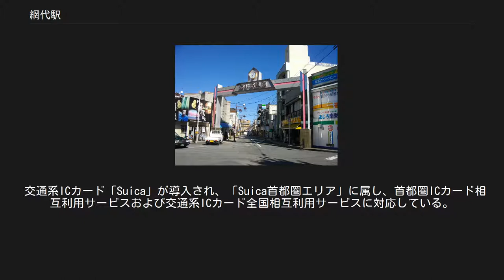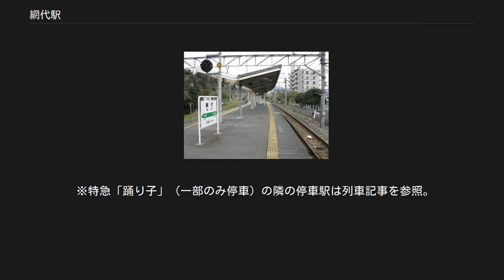網代駅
ホーム（2010年3月） 網代駅（あじろえき）は、静岡県熱海市下多賀にある、東日本旅客鉄道（JR東日本）横浜支社伊東線の駅である。
 駅名は「網代駅」であるが、熱海市「網代」ではなく「下多賀」に所在する。
 日中を中心に伊東線、伊豆急行線との相互直通運転が実施され、朝・夕 - 夜には伊東線を走行する上野東京ライン系統の列車も発着する。
 交通系ICカード「Suica」が導入され、「Suica首都圏エリア」に属し、首都圏ICカード相互利用サービスおよび交通系ICカード全国相互利用サービスに対応している。
また、旅客営業規則の定める大都市近郊区間制度における「東京近郊区間」にも属している。
 伊東線中間駅（熱海駅の被管理駅である来宮駅・伊豆多賀駅、伊東駅の被管理駅である当駅・宇佐美駅）では2015年（平成27年）3月8日より実施の無人駅化に合わせた「駅遠隔操作システム」の導入に伴い、自動券売機から多機能券売機への交換、伊東駅へ繋がるインターホン・券面確認台を併設した自動精算機の新設が行われた。
従来、有人窓口以外で行うことができなかった処理については伊東駅の駅員が自動精算機を遠隔操作することにより対応している。
 盛土上に島式ホーム1面2線を有する地上駅。
当駅構内は、R=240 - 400の急曲線になっている。
そのため、制限速度は35km/hになっており、スピードアップの大きな妨げとなっている。
また、熱海方には新小山トンネルが、伊東方には2941mの新宇佐美トンネルがあるため、非常に見通しが悪い構造になっている。
 ホームには内方線付き点字ブロックが設置されている。
 駅舎は1番線の線路を挟んで東側に面しており、ホームとのアクセスには盛土内通路を使用する。
盛土内通路にはホームを結ぶ車椅子対応エレベーターが設置されている。
 改札口には、きっぷ回収箱、簡易Suica改札機、Suica対応の自動精算機・多機能券売機のほか乗車駅証明書発行機が設置されている。
 改札外には伊東線に関する情報の表示のみに対応した運行情報・時刻表ディスプレイが設置されており、列車運行情報サービス「どこトレ」と同様の内容に加え、当駅を発車する上り・下り列車の初電から終電までの時刻表が確認できる。
 トイレは改札口を出て左に曲がると進行方向正面にある。
多機能トイレは存在しない。
なお、このトイレは個室内の完全洋式化工事を行うため、2019年（平成31年）1月22日から3月21日まで閉鎖され、近くに代替として仮設トイレが設置されていた。
 公衆電話は改札口を出て左に曲がると進行方向左側にある。
 （出典：JR東日本:駅構内図） 近年の1日平均乗車人員の推移は以下の通りである。
 駅前のアーチ 駅前にはアーチが設置されている。
 ※特急「踊り子」（一部のみ停車）の隣の停車駅は列車記事を参照。
 東日本旅客鉄道（JR東日本） 伊東線 伊豆多賀駅（JT 23） - 網代駅（JT 24） - 宇佐美駅（JT 25） JR東日本の2000年度以降の乗車人員 静岡県統計年鑑